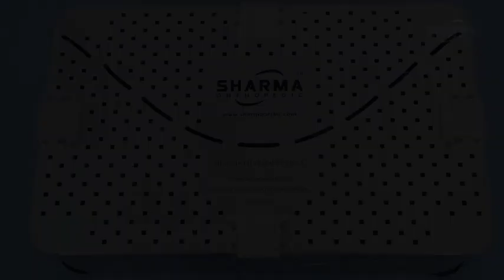SHARMA ORTHOPEDIC - NEW GAM NAIL PFNA (SHORT)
New Gam Nail PFNA (short) Nailing System with Distal Targeting Device.